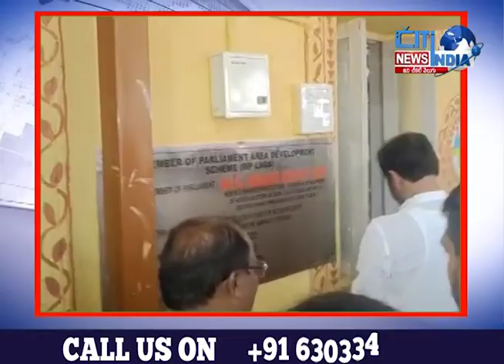కేంద్ర మంత్రి కిషన్ రెడ్డి ఈరోజు గుడిమల్కాపూర్ లో పలు అభివృద్ధి పనులకు శంకుస్థాపన